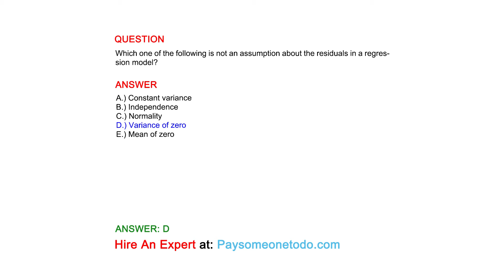Which one of the following is not an assumption about the residuals in a regression model?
QUESTION

ANSWER
A.) Constant variance
B.) Independence
C.) Normality
D.) Variance of zero
E.) Mean of zero